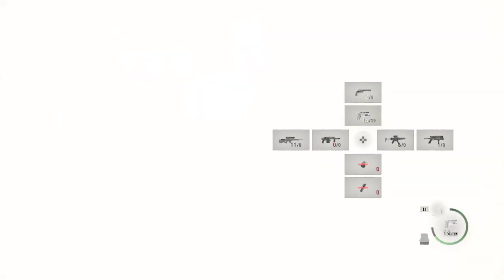REmake Resi 4 - 96 [HARDCORE]